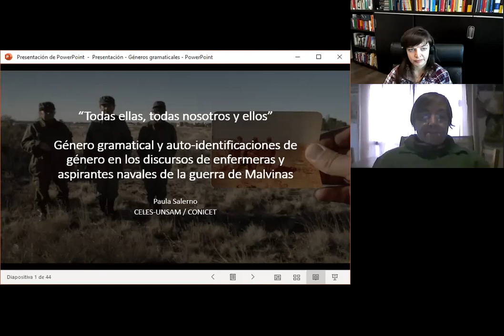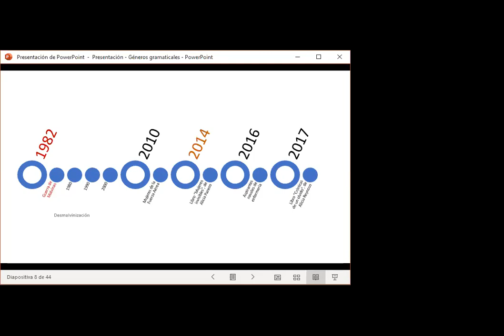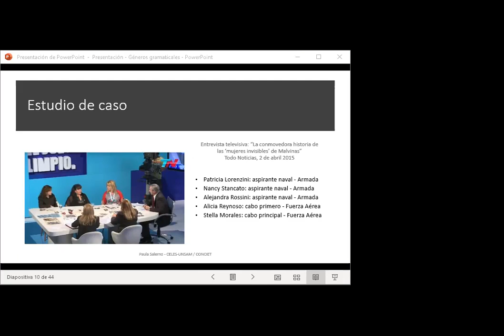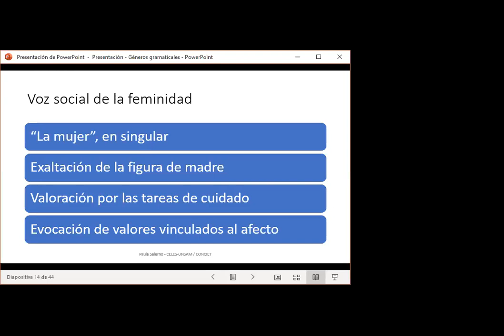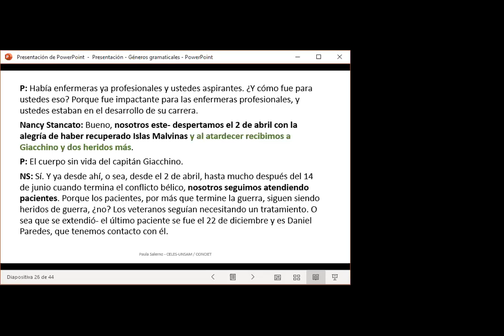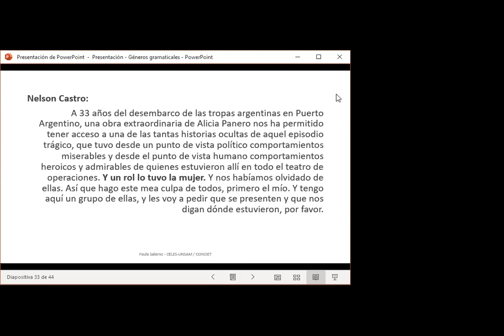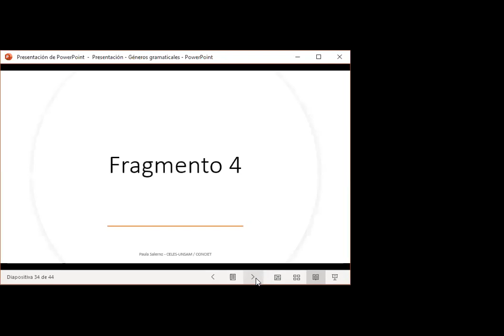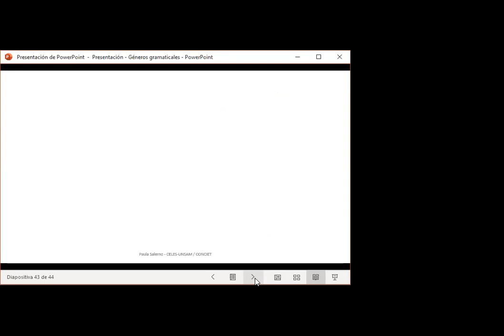Paula Salerno: "Género gramatical y discurso de mujeres en la Guerra de las Malvinas"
En nuestra sesión 24 Paula Salerno presenta sobre las relaciones entre los géneros gramaticales y las auto-identificaciones de género en los discursos de mujeres que participaron en la Guerra de Malvinas.